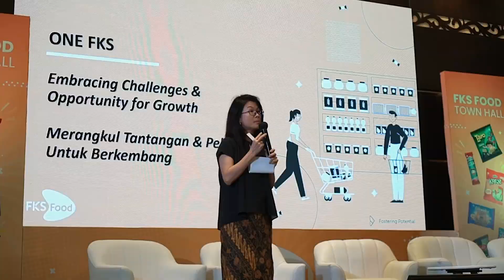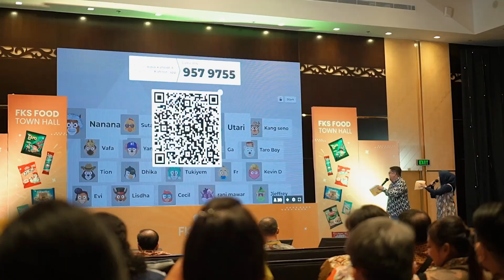Siapa Bilang Bos Gak Bisa Diajak Buka-Bukaan? (FKS Food Town Hall 2024 with GroovyEO)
Multiverse of Events.

As the the world is recovering, we want to take you to a new journey (as well as the challenges) in 2023. We are more than ready to organize offline and hybrid events in a healthy, effective and efficient way throughout the cities, while full virtual events are still a great option for certain purposes

Whatever it takes, GAME ON!